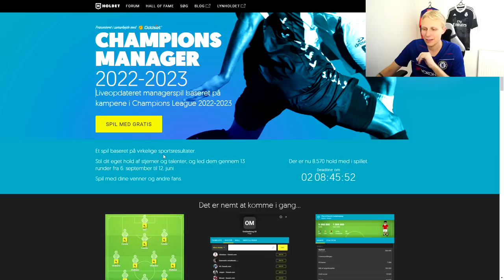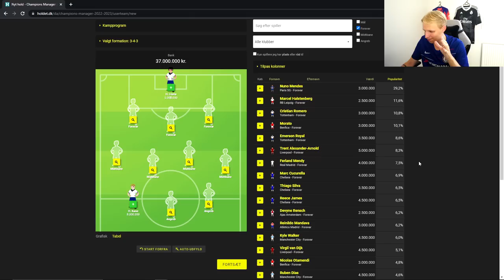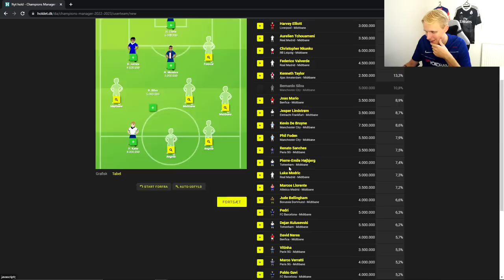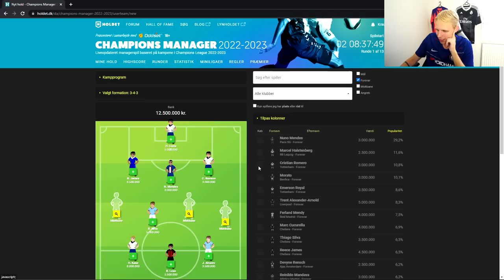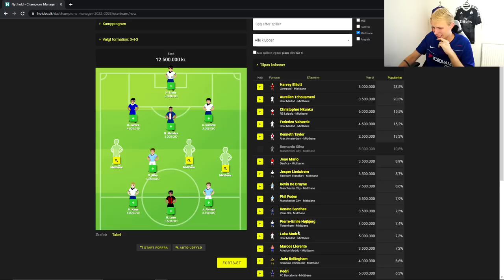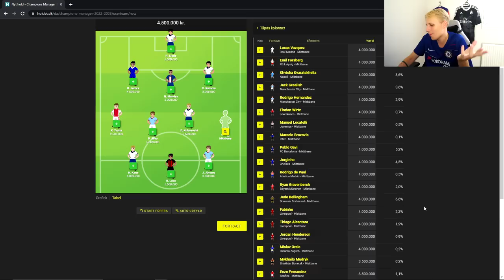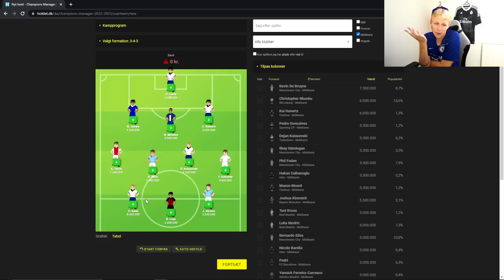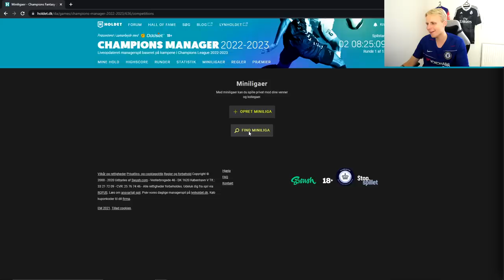JEG SÆTTER MIT CHAMPIONS LEAGUE MANAGER HOLD 22/23!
Reklame for Holdet.dk
Spillet udbyddes af Swush.com ApS | 18+ | Udeluk dig selv via ROFUS | Stopspillet.dk

Tak! :)